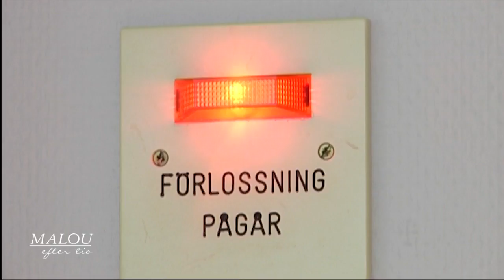Varannan kvinna drabbas av förlossningsskada - helt i onödan - Malou Efter tio (TV4)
Malou Efter tio i TV4 från 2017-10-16: Inkontinensbesvär, avföringsläckage, smärta vid sex – mer än varannan kvinna lider av förlossningsskador ofta helt i onödan. Okunskapen är stor och många kvinnor tror att det är normala symptom.  Filippa, 34 och Katarina, 57 år är båda drabbade och vill bryta detta tabubelagda ämne. TEma: Vågar vi föda barn?